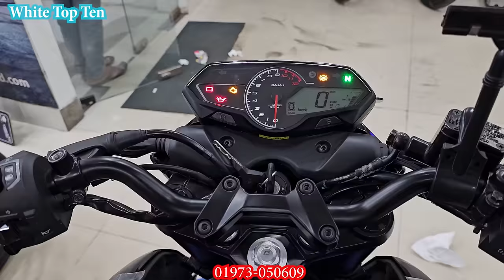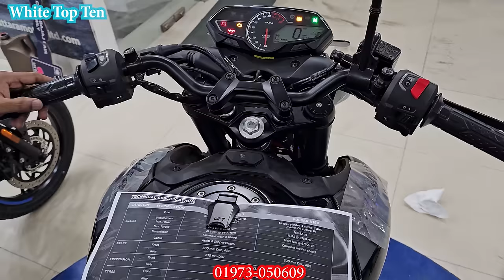নতুন আসলো Pulsar N250 2023|| Price || Bajaj Fair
New Pulsar N250 Price in Bangladesh. N250 Price in Bangladesh. Pulsar N250 Price in Bangladesh. Pulsar N250 Black Price in Bangladesh. Pulsar 250 Price in Bangladesh. Pulsar 250CC Price in Bangladesh.
Showroom Name: Bajaj Fair
Addresss: 35/A, Uttar Pirerbag, 60 feet road, Mirpur, 1216 Dhaka, Dhaka Division, Bangladesh.